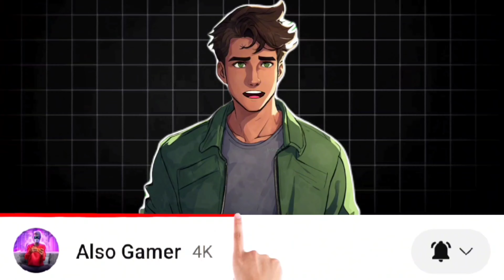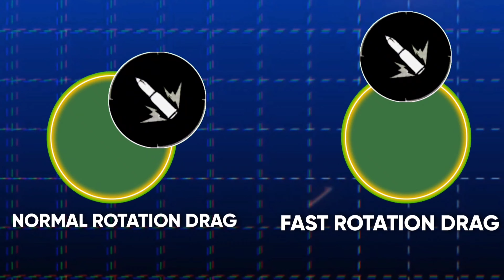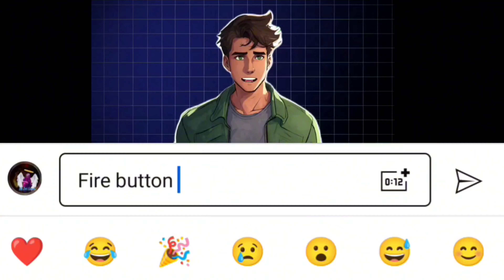FASTEST Rotation Drag Trick 2024 (THAT WILL WORK)😍| Rotation Drag Trick In Free Fire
FASTEST Rotation Drag Trick 2024 (THAT WILL WORK)😍 | Rotation Drag Trick In Free Fire | Rotation Drag Settings

Okay so in this video I tell you the fastest rotation drag trick in free fire. It is first time on youtube you see the best trick ever. And not just a trick you can also find rotation drag related questions like what is fastest rotation drag, when you use this trick, how can practice on fastest rotation drag, fastest rotation drag setting, and many more. But one thing's keep in your mind you can't skip the video either you skip the video you missed some kind information about rotation drag. So please watch it carefully.

Related questions:-

super fast rotation drag
super fast rotation drag trick
best rotation drag trick in free fire
best rotation drag trick
how to do rotation drag one tap in free fire
rotation drag kaise mare free fire mein
how to do rotation drag in free fire desert eagle
how to do rotation drag in free fire max